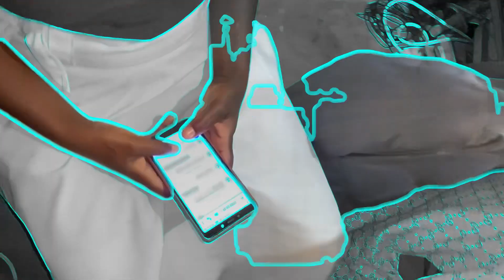Smaf best malawian producer